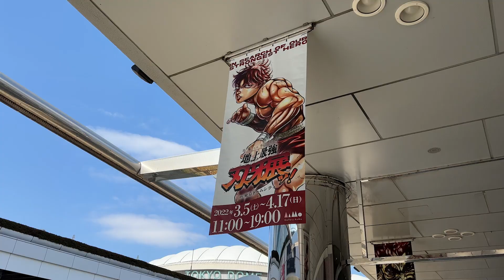Gallery AaMo（ギャラリー アーモ）「連載30周年記念 地上最強刃牙展ッ！in東京ドームシティ」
2022年3月5日（土）～4月17日（日）

板垣恵介さんの人気格闘マンガ『刃牙（バキ）』シリーズを網羅した展覧会
「強さ」とは何か？「地上最強」とは何か？初公開を含む原稿や原画を公開
等身大フィギュアで世界観を満喫、なんと「地下闘技場」も会場内に再現！